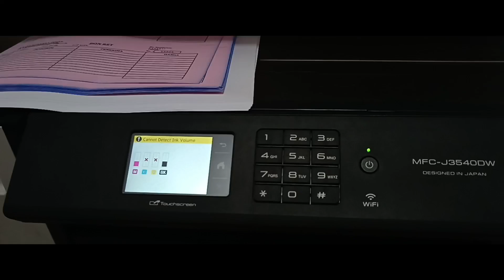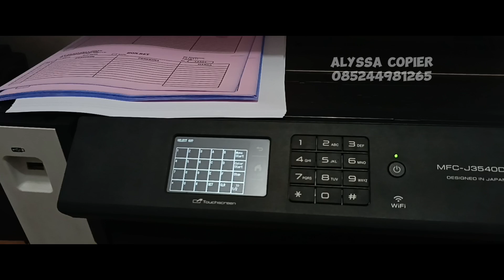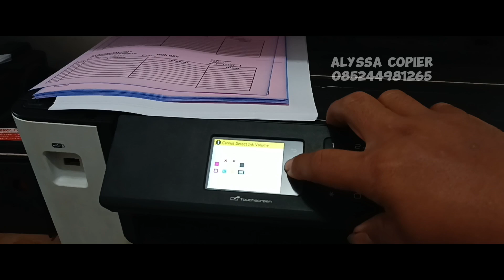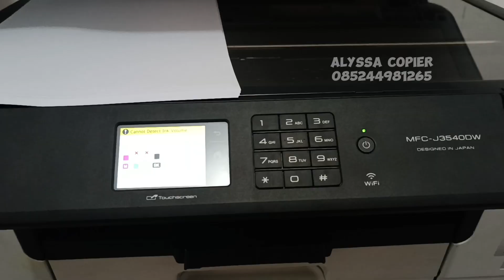PRINTER BROTHER MFC-J3540DW RESET CATRIDGE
Info link pembelian Bahan Pakai dan Sparepart :
Printer Inkjet:

Wiper Blade Transfer Belt ITB HP Laserjet CP3525 M551 M575 M570 CM4540 CP4025 CP4525